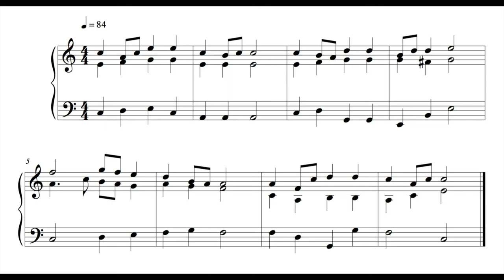Hymn - 27 January 17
This is the hundred and sixty-eighth written on Friday the 27th of January 2017.